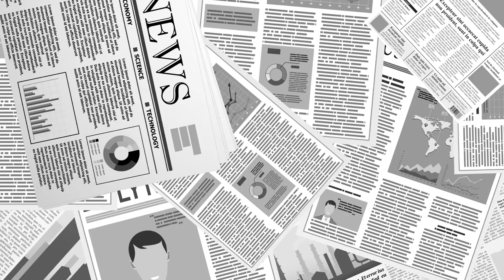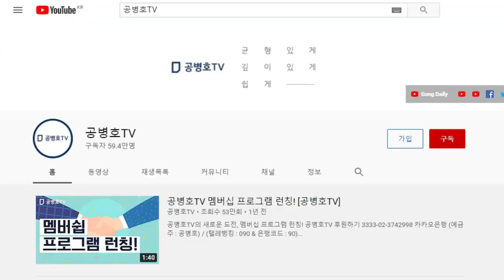지금 대구는... / 계속하면 이긴다 / 2020.11.28(토) [공병호TV]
-  제공: 최영호(대구)

Bitcoin : 3MTW849AkP2ftLeSK2teZHMmzLu7Z83s9U